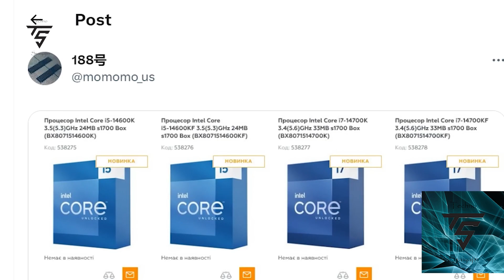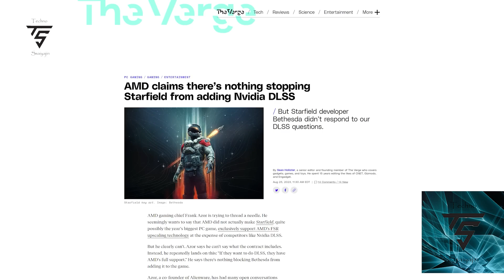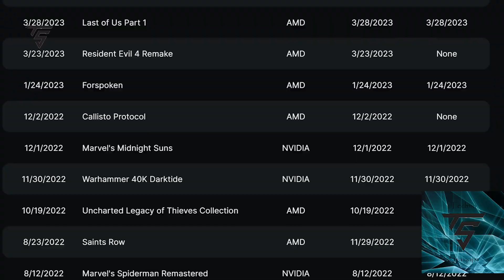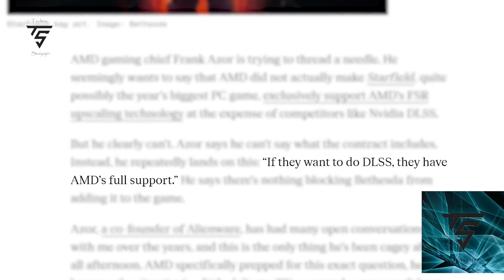RDNA 3 Lineup is Done, Intel 14th Gen Pricing, FSR 3.0 Support Response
RDNA 3 Lineup is complete
Intel 14th Gen Pricing looks bad
FSR 3.0 Support Response for why DLSS is not implemented in FSR-Supported Games